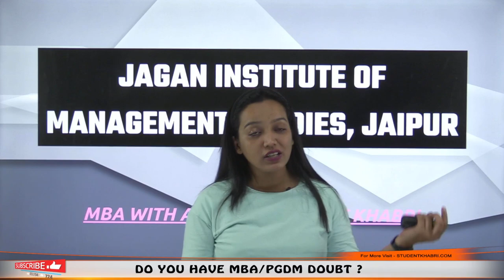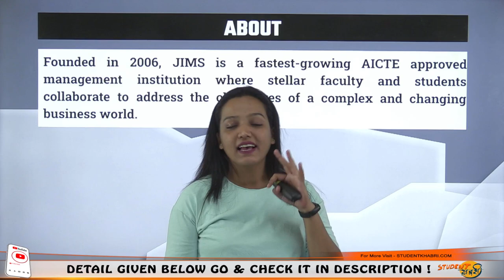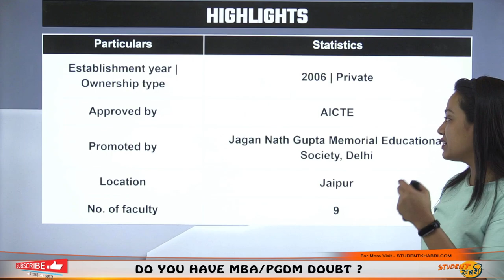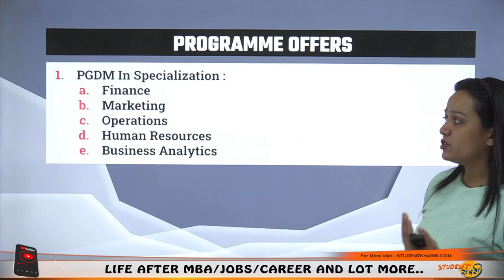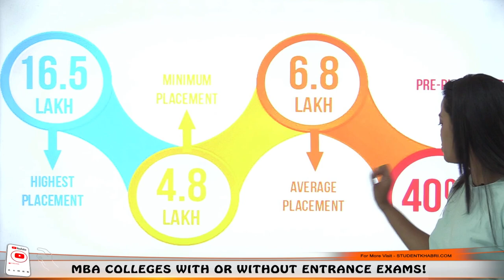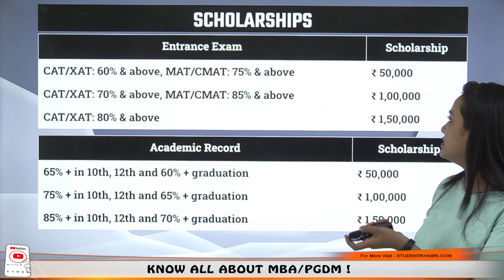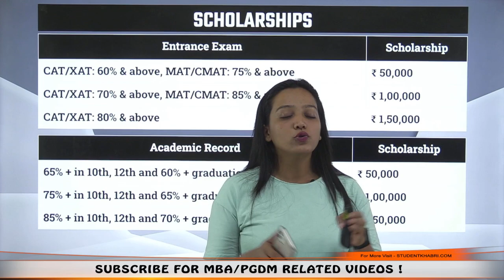JIMS, Jaipur😎 || PGDM💥 || Eligibility🔥 || Programs😳 || Seat Intake👍 || Fees🤔 || Placement 16.5 LPA💰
Hello Everyone
This Video Explains About JIMS, Jaipur